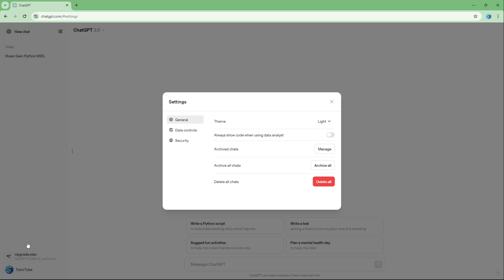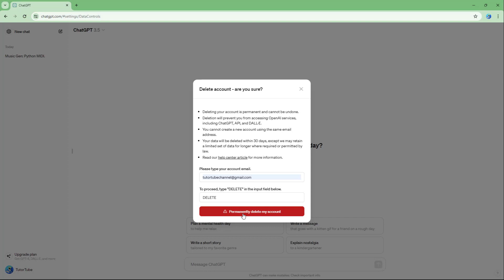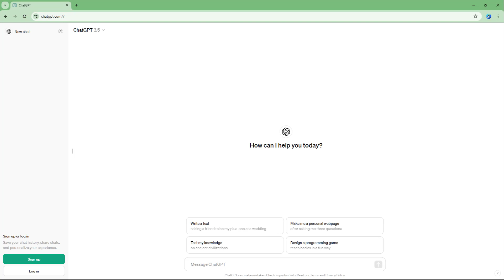ChatGPT - Lesson 58 - Deleting Account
In this tutorial, we will be discussing about Deleting Account in ChatGPT

Learn the basics of using ChatGPT including how to write prompts, generate content, generate codes and utilize its powerful features.

This lesson has been made using Web version of ChatGPT 3.5 but is applicable for app version of the application as well as the newer versions of the application.